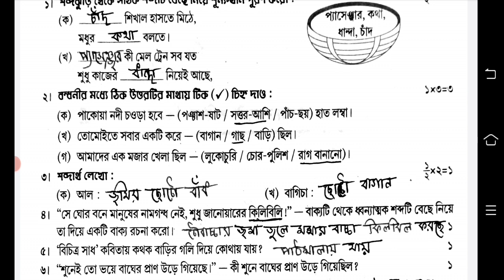class 4 bangla first unit test question paper 2023 || class 4 bengali 1st unit test exam question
class 4 bengali 1st unit test exam question 2023
class 4 bangla exam question paper 2023
class 4 first unit test question paper 2023
chaturth shreni bangla question
chaturth shreni bangla question answer 2023
class 4 bangla 1st summative exam 2023
class 4 first term question paper bangla
class 4 first term question paper bangla 2023
class 4 first term bangla question answer 2023
chaturth shreni all subjects question answer 2023

Class 4 1st term exam question
Class 4 all subjects first unit test exam 2023
class 4 poribesh suggestion first unit test 2023
1st unit test class 4 question 2023
class 4 1st unit test all subjects question answer 2023
class 4 bangla question answer
class 4 math question answer

class 4 Bangla chapter 3 question answer class 4 Bengali chapter 1 question answer
class 4 English chapter 3 question answer class 4 Math chapter 1 question answer
class 4 Math chapter 2 question answer class 4 Math chapter 3 question answer